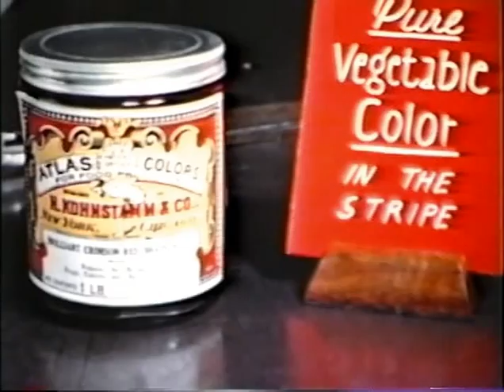Reed's Hard Candies - Rochester Treasure from George Eastman Archives - circa 1939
This classic silent footage shows Edwin Reed and his sons making hard candy the old fashioned way! Reed's Fine Candies had several locations and were once the finest producer in New York. This film was made by Paul C. Reed around 1939 at Reed's Park Avenue, Rochester location (now home to Stevers). This treasure was copied from the George Eastman House where it is now part of their collection.